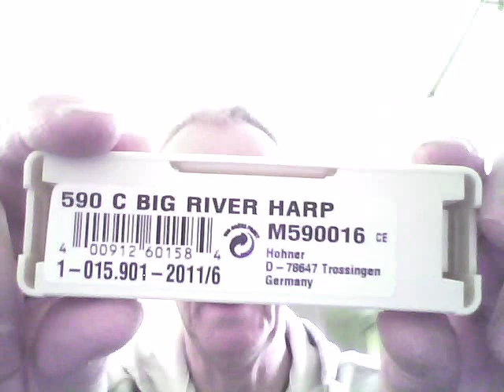HOHNER BIG RIVER HARMONICA REVIEW.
The Hohner Big River Harmonica review here at Enjoy Harmonica - Enjoy!

Please Like, Follow & Share our Facebook Page & Join our Facebook Group.

These videos are free and will always will be, however all donations help very much. Please do not feel obligated.